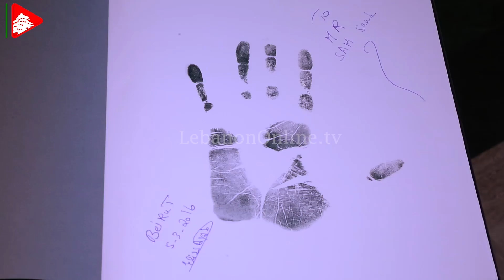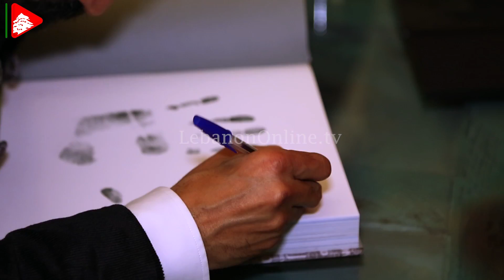Beyond my journeys 250/Elias Diab - LebanonOnline.tv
Sam Saad